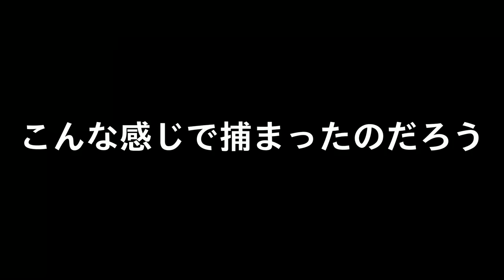【スーパーマリオメーカー】こんな変なマリオはいやだｗｗｗｗｗ#４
チョコミント様　山田いちか様　minacco ʕ⁎̯͡⁎ʔ༄ 様　ゆゆ様　Hika_9809*様